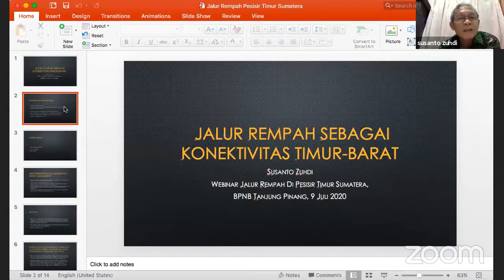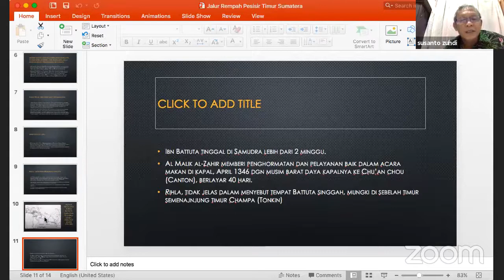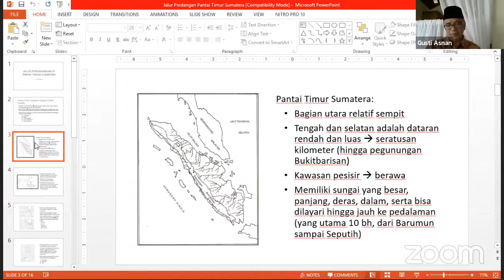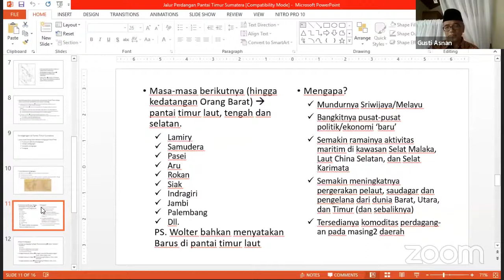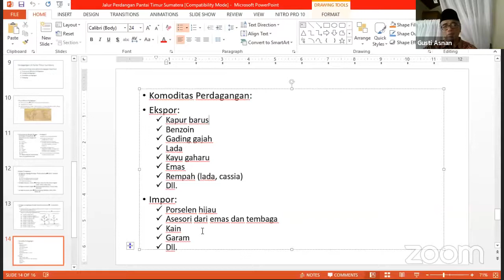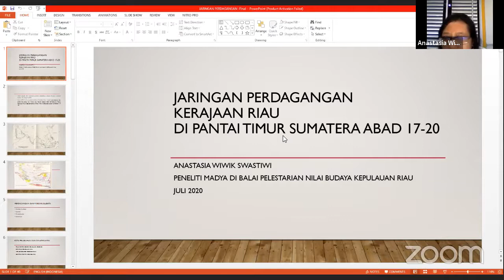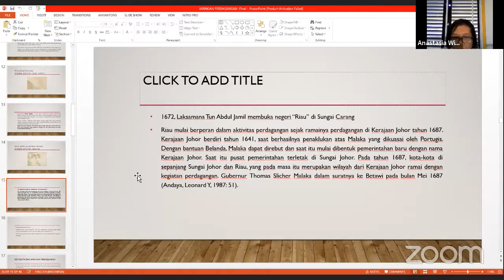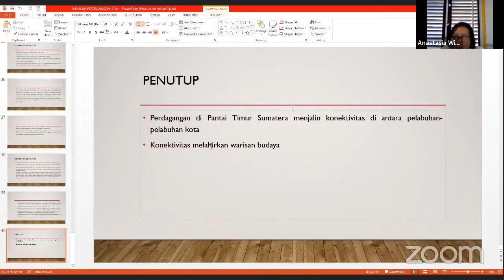Jalur Rempah di Pantai Timur Sumatera || Seri Webinar Jalur Rempah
Halo, Sobat Nusa!
Jalur Rempah membentang dari barat hingga ke timur Nusantara, tidak hanya menjadi simpul yang membentuk keterikatan antar daerah tetapi Jalur Rempah ada hingga ke benua lain. Perjalanan para penjelajah dari berbagai benua membentuk sebuah peradaban perdagangan rempah dan menciptakan titik-titik perdagangan yang bersejarah di Nusantara.

Dua sejarawan maritim Prof. Dr. Susanto Zuhdi dan Prof. Dr. Gusti Asnan menjadi narasumber bincang budaya Balai Pelestarian Nilai Budaya Kepulauan Riau dengan tajuk "Jalur Rempah di Pantai Timur Sumatra". Bersama dua narasumber lainnya, Dr. Anastasia Wiwik Swastiwi, Peneliti Madya dari BPNB Kepri dan Toto Sucipto selaku kepala BPNB Kepri serta dipandu oleh Peneliti Jauhar Mubarok S.Sos.

Yuk simak perbincangan menarik mengenai Jalur Rempah di salah satu kepulauan Indonesia dalam video ini.